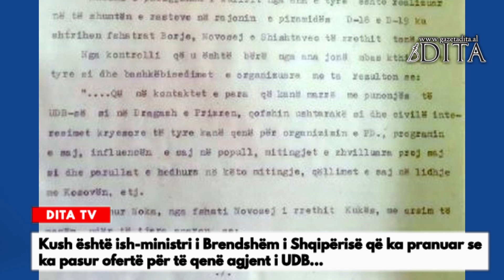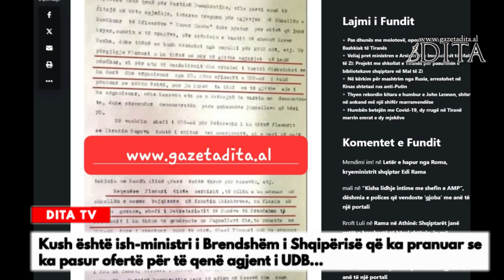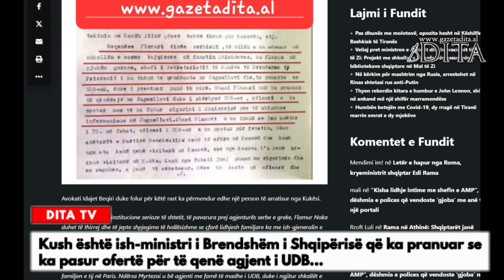Kush është ish-ministri i Shqipërisë që ka pranuar se ka pasur ofertë për të qenë agjent i UDB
Kush është ish-ministri i Brendshëm i Shqipërisë që ka pranuar se ka pasur ofertë për të qenë agjent i UDB